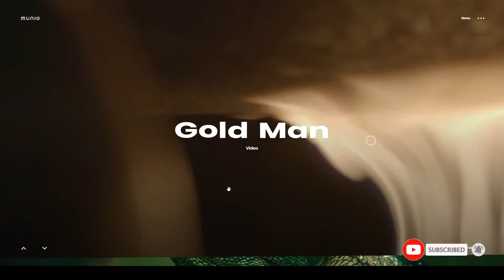Yui - Creative Portfolio Theme responsive parallax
Compatible With WPBakery Page Builder 5.7.x

 Columns 4+

 Layout Responsive

 Tags agency, ajax, business, clapat, clean, creative, minimal, modern, parallax, photography, portfolio, responsive, showcase, tweenmax